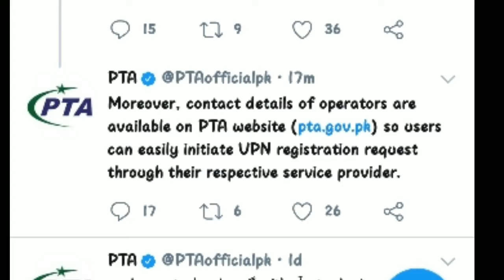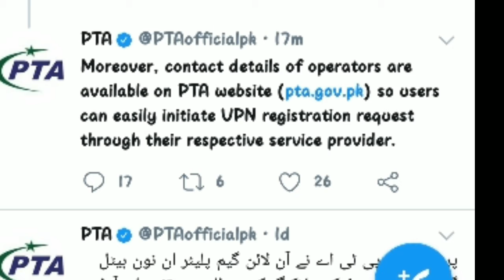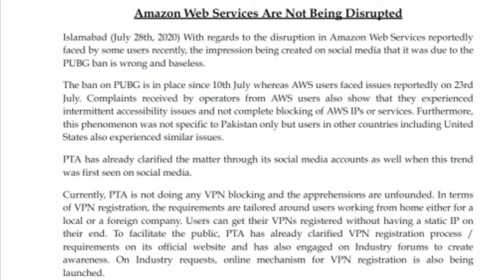PTA Decision About Amazon Web Series ban In Pakistan⚡Amazon Web Series Ban Or Not⚡PTA about AWS BAN.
Hi all in this is video i had showed you:

PTA Decision About Amazon Web Series ban In Pakistan ⚡Pakistan Telecommunication Authority About Amazon Web Series ban

PtA Decision About Amazon Web Series Unban
pAkistan telecommunication Authority

julious Luna Lark Music

amazon Web Series mobile lite Unban?